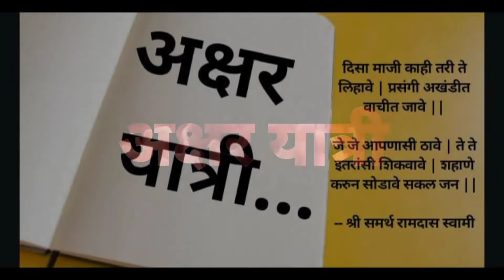आठवणींचे मोती | शंकराचार्य स्वामी जयेंद्र सरस्वती यांची भेट | लेखक आणि अभिवाचन - भूषण बाळापूरे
अक्षर यात्री मंच या मराठी भाषा , साहित्य आणि संस्कृतीच्या अधिकाधिक  प्रसारासाठी वाहिलेल्या संवाद वाहिनी तर्फे सर्वांना विनम्र आव्हान

अक्षरे योगसाधनेची

कविता
कवितासंग्रह
काव्यवाचन
कविता सादरीकरण
कविता वाचन
मराठी कवितासंग्रह
मराठी कवी
मराठी काव्य
अक्षर यात्री
कवी
मराठी कविता
काव्य सादरीकरण
कविता
Marathi kavita
Marathi
Poet
Kavita
Kavita sangrah
poem
Marathi poem
Kavya Vachan
Kavya sadrikaran
Kavita Vachan
Kavita sadrikaran
Akshar Yatri
AksharYatri
online kavywachan spardha maharashtra,
marathi kavita aai,
marathi kavita love,
काव्यवाचन,
काव्यवाचन स्पर्धा,
काव्य वाचन
कविता वाचन
मराठी कविता
काव्य सादरीकरण
marathi kavita
marathi poem
marathi kavita vachan
कविता वाचन
कविता वाचन मराठी
कविता कशी सादर करावी
how to recite poem
कविता सादरीकरण
कविता सादरीकरण स्पर्धा
मराठी कविता सादरीकरण